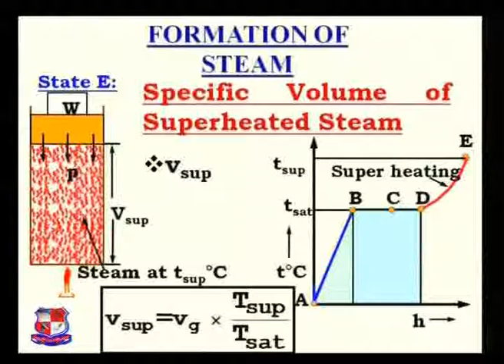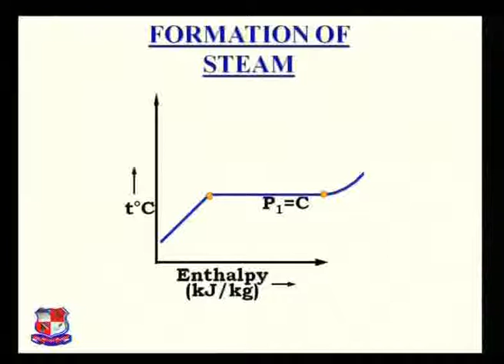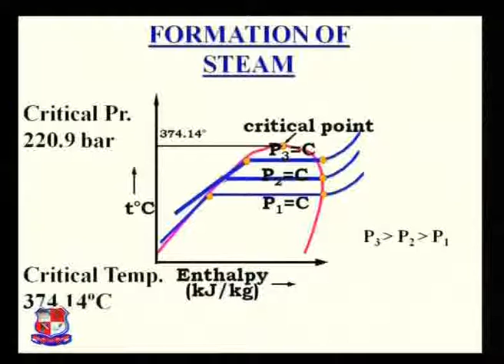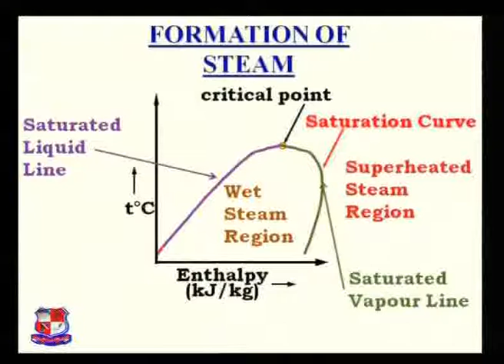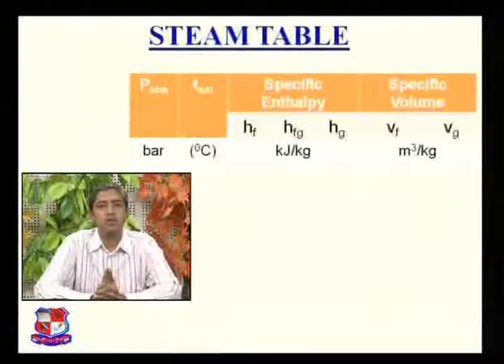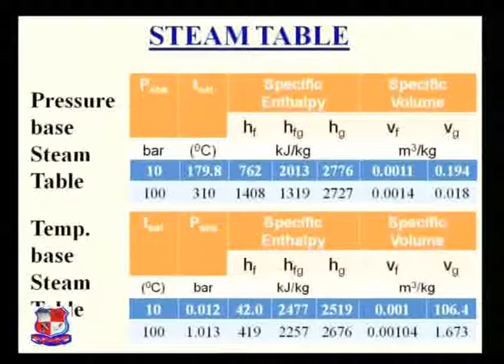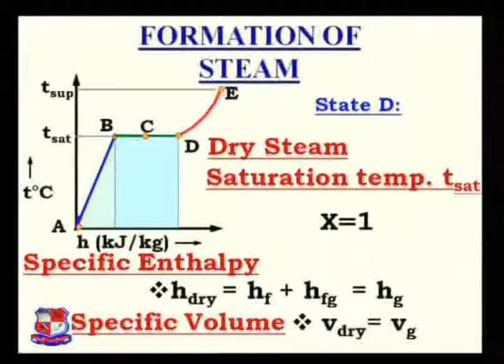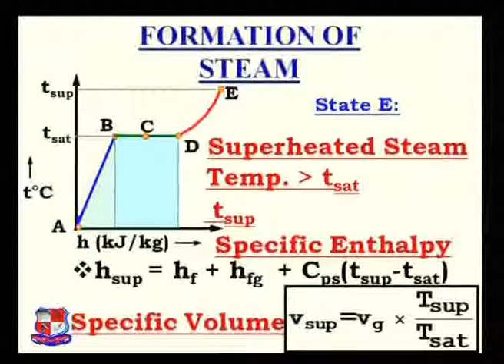Neeraj Chavda Elements of Mechanical Engineering Properties of steam 3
Dr. Neeraj Chavda- A. D. Patel Institute of Technology,Vallabh vidyangar- Elements of Mechanical Engineering- Properties of steam- Formation of steam, type of steam, specific volume, specific enthalpy of steam, numericals,density, specific internal energy of steam, numericals
measurement of dryness fraction, numericals using Cognifront's Classroom Assistant 2014.